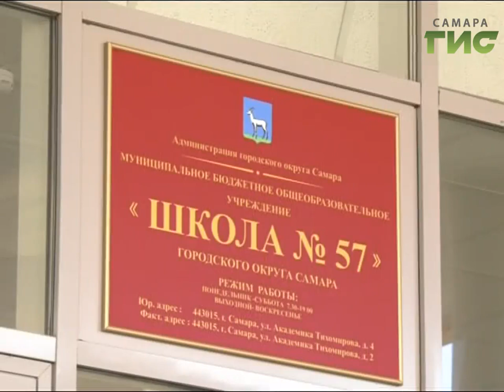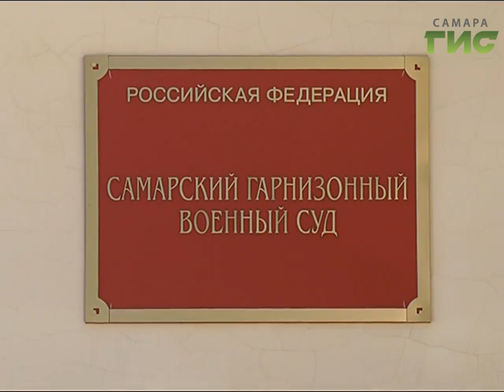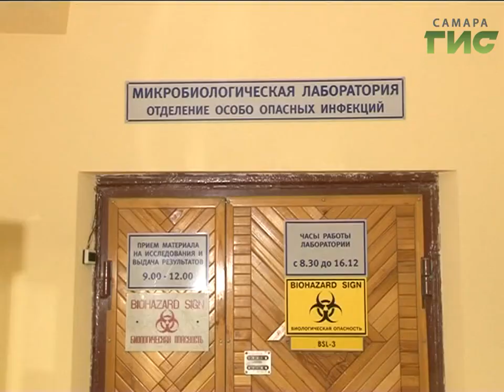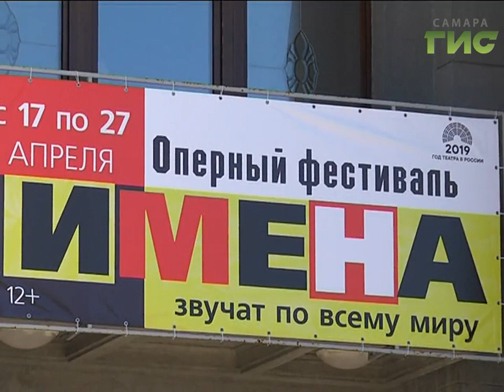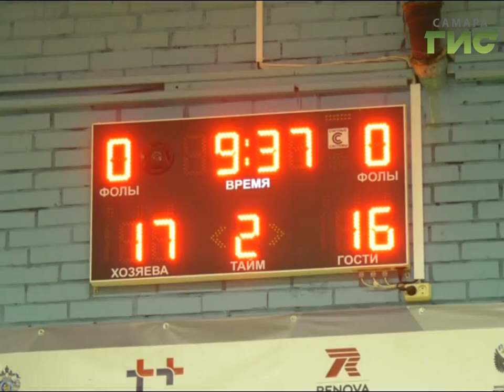"События" от 17.04.2019 (вечер)